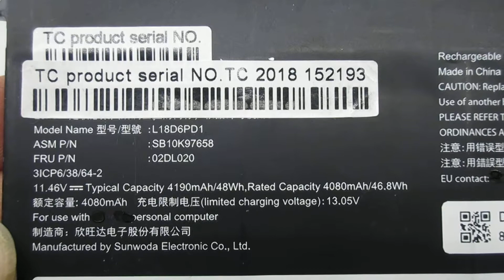Lenovo L18D6PD1,SB10K97658 Computer batteries,Laptop Battery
Models Number:
LENOVO 02DL020
LENOVO L18D6PD1
LENOVO SB10K97658